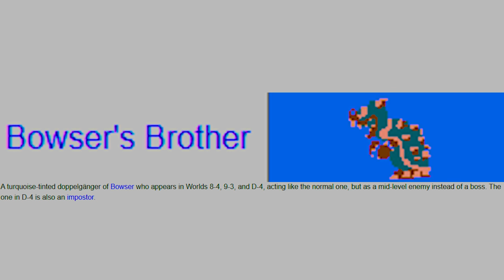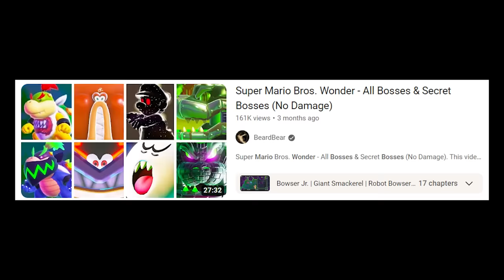The Problems with 2D Mario Boss Fights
The main criticism for super mario bros wonder has been that its boss fights against bowser jr and bowser were extremely underwhelming. Recently though I’ve been replaying all the 2D Mario games and sort of noticed that almost all the 2D Mario bosses are pretty bad. So today we’re gonna take a look at each 2D game to determine what makes the koopalings, boom boom, and so many others so bad!